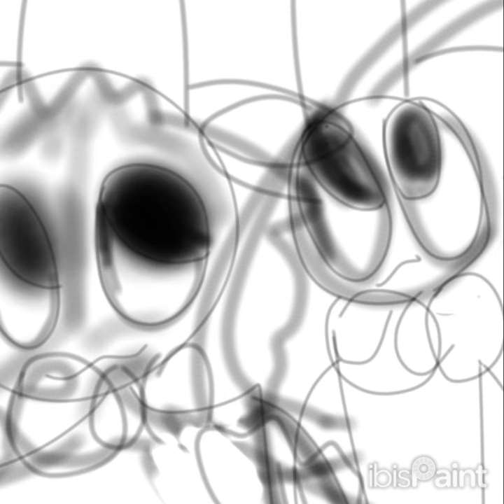a speed paint I made read the description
Am I talented